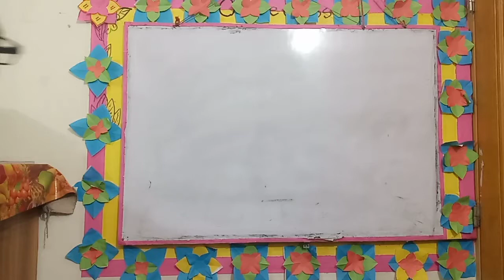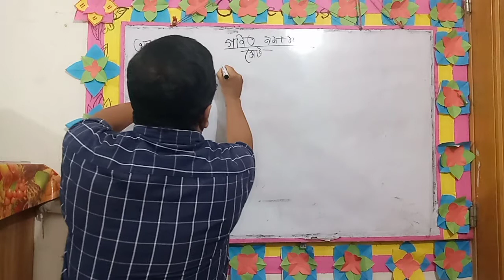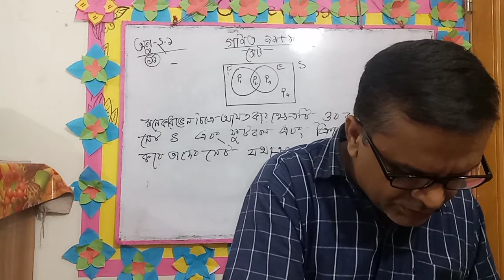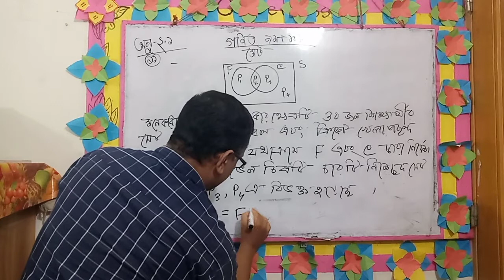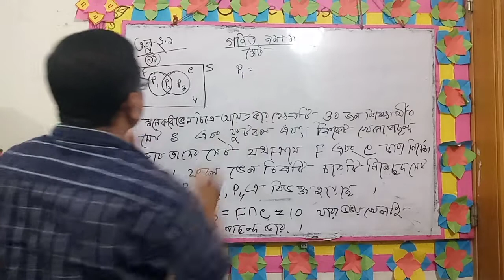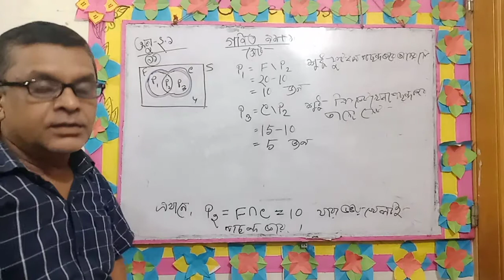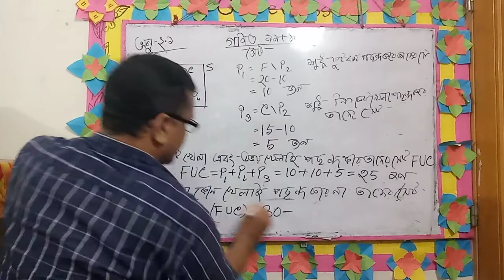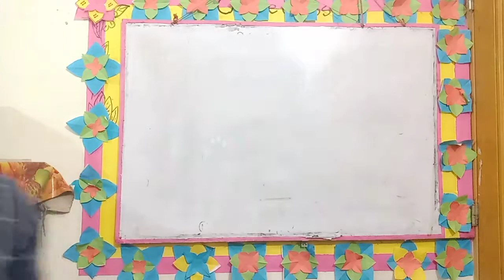গণিত ৯ম অনুঃ-২.১(১১)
দ্বিতীয় অধ্যায়ঃ-সেট ও ফাংশন